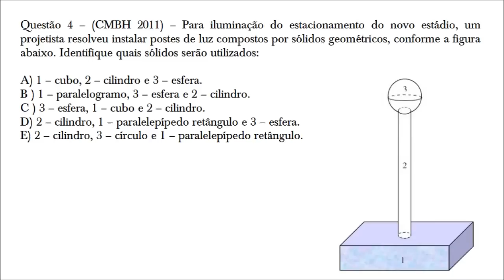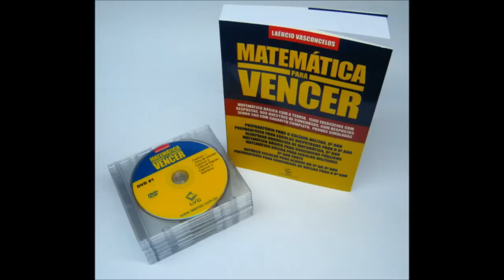Preparação prova colegio militar colegio naval epcar MPV02a